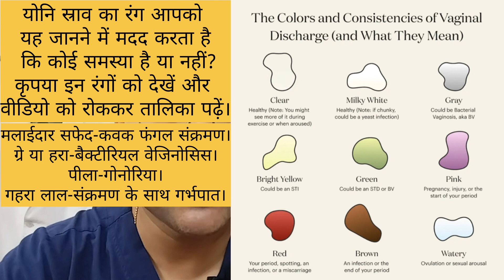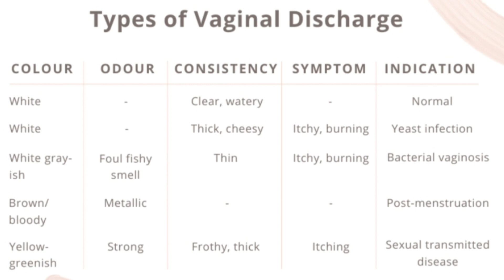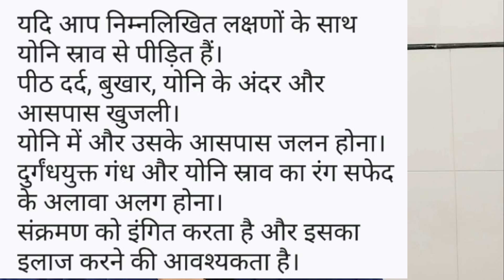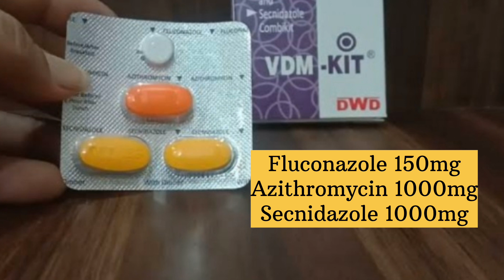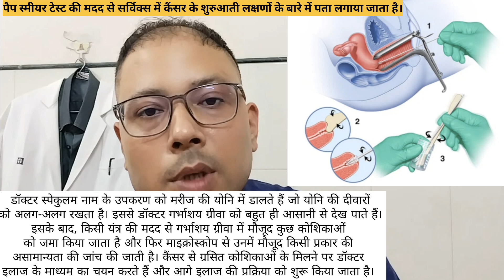वेजाइनल डिस्चार्ज (Vaginal Discharge)योनि स्राव क्यों होता है?इससे राहत कैसे पाएं?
अधिकांश योनि स्राव सामान्य होते हैं और किसी संक्रमण का संकेत नहीं देते हैं।
यदि डिस्चार्ज दर्द, खुजली, जलन और संभोग के दौरान दर्द से जुड़ा है तो यह स्वास्थ्य समस्याओं का संकेत देता है।
ल्यूकोरिया के इलाज में वीडीएम किट बहुत कारगर है।
कभी-कभी पुरुष साथी या पति को भी रोगों के पूर्ण उन्मूलन के लिए उपचार की आवश्यकता होती है।